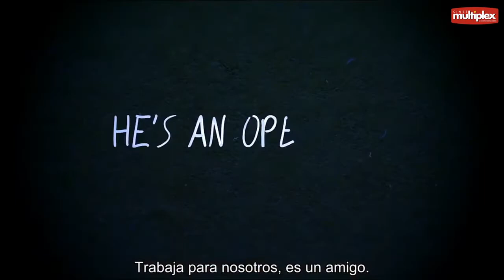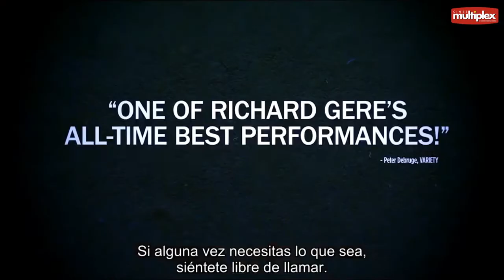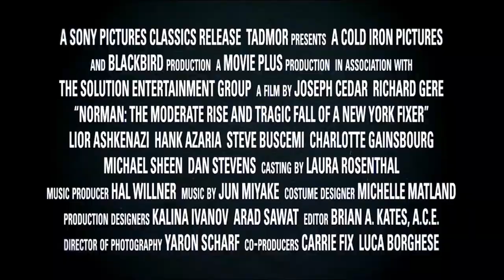Norman trailer Multiplex